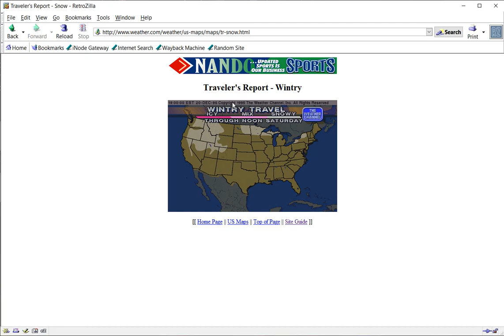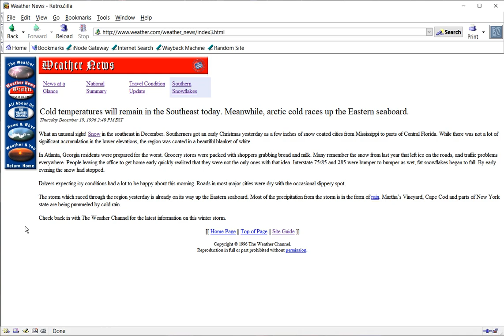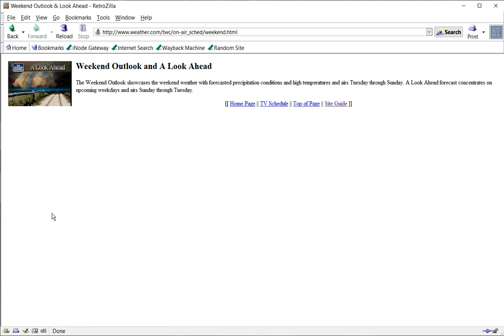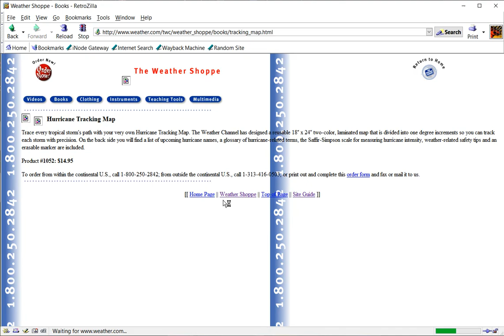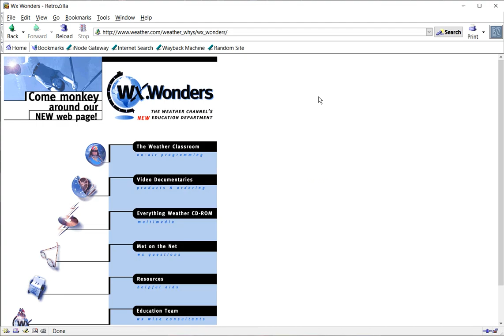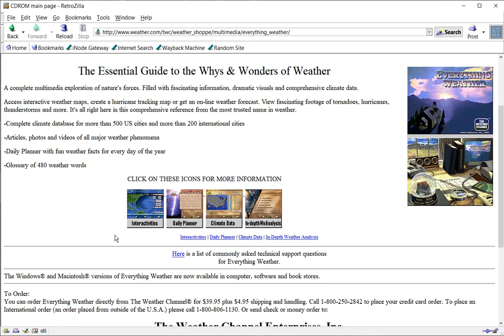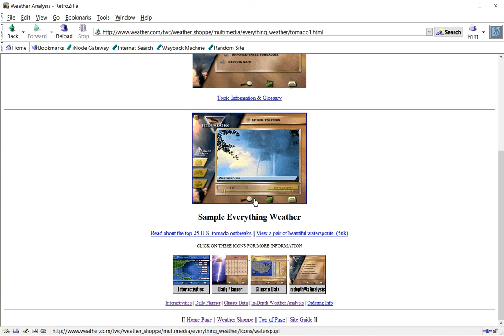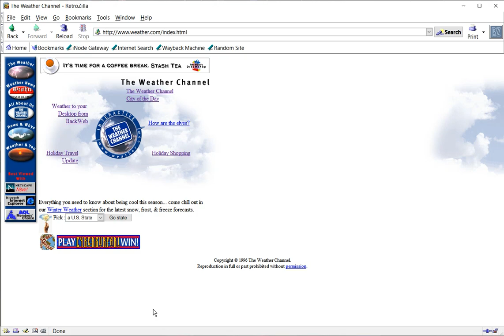(The Old Web) A trip to the past #1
Song: Floating In Space